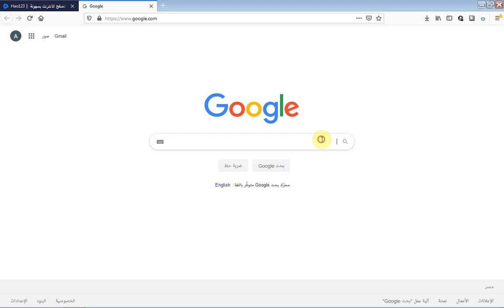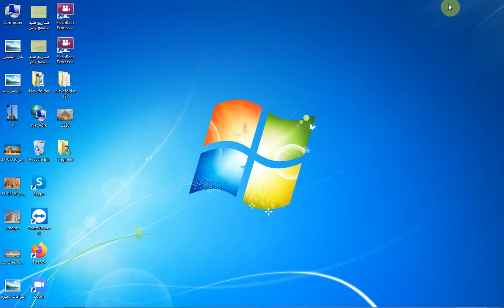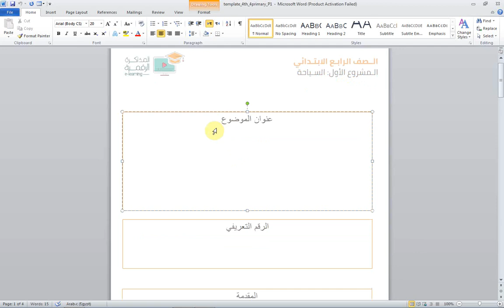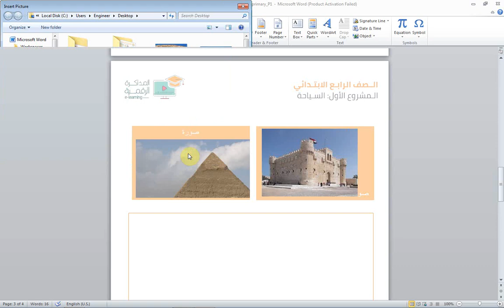كيفية تحميل قالب البحث والكتابة عليه واضافة الصورخطوة خطوة بسهولة جدا جدا !!!!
تكنولوجيا
ازاي تحمل قوالب البحث من علي موقع الوزارة وازاي تكنب عليه وازاي تضيف الصور بطرية سهلة جداا!!!